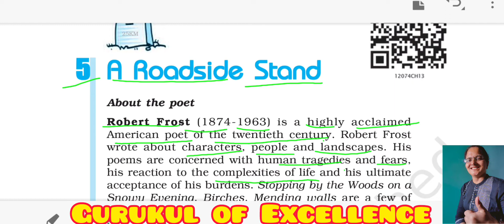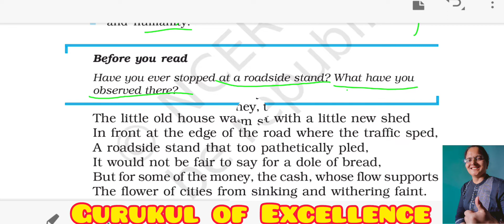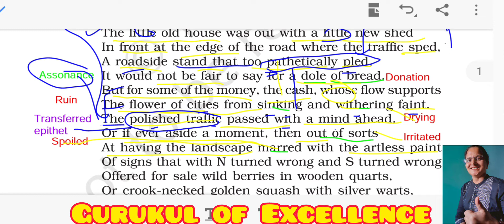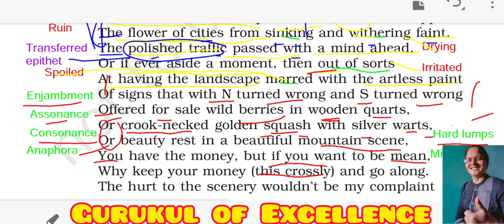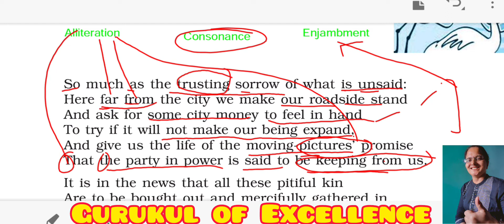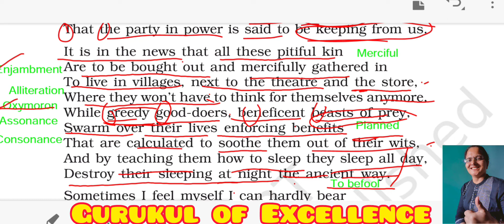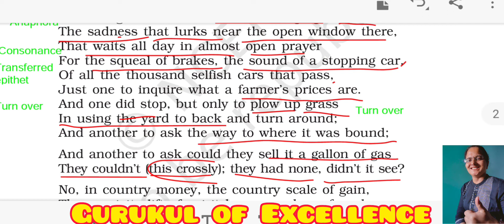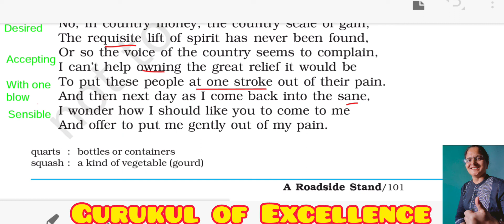A ROADSIDE STAND CLASS XII FLAMINGO CBSE/ NCERT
Line by line easy and interesting explanation of the Poem A Roadside Stand with examples from day to day life and detailed discussion on figures of speech